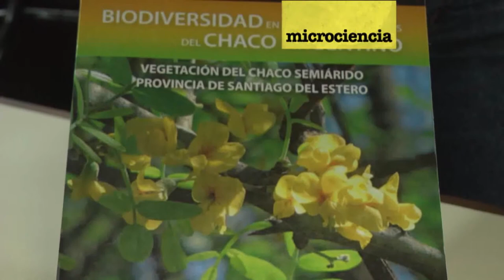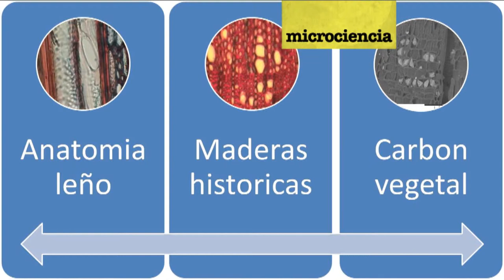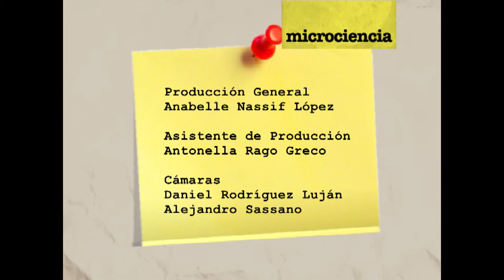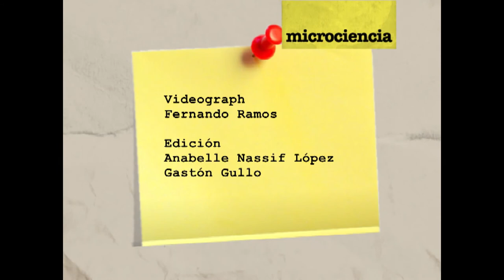Ecoanatomía del Chaco semiárido - parte 1